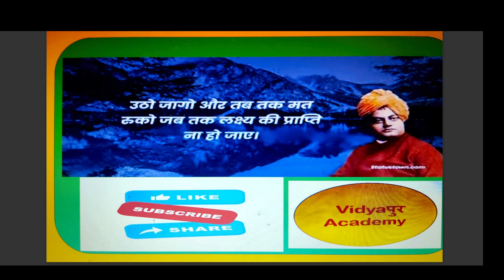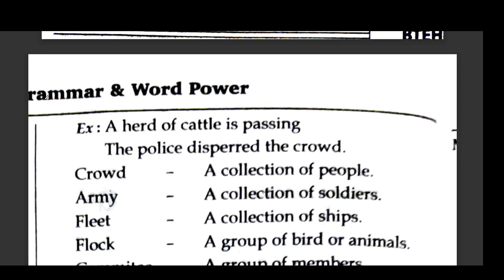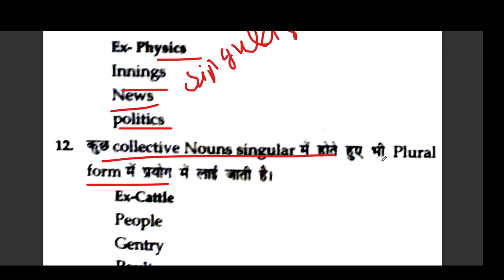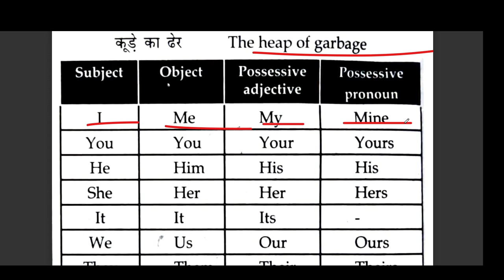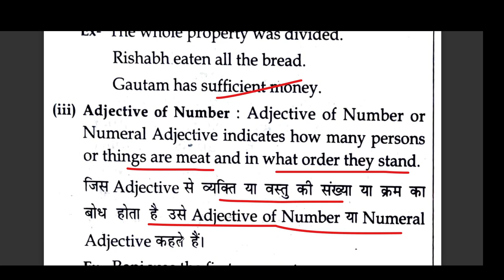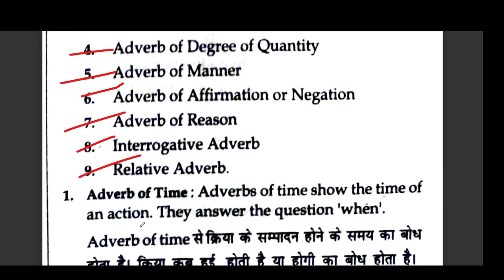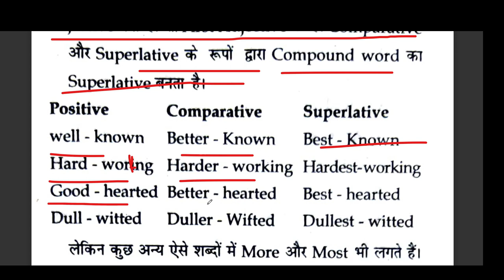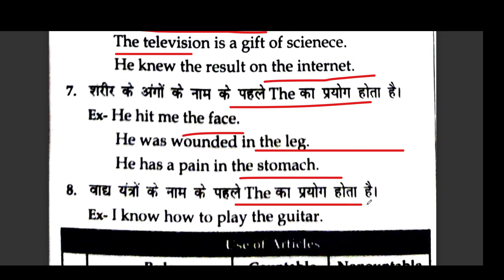BIHAR SHIKSHA BHARTI2023/BPSC TRE/BPSC7TH PHASE/KIRAN BOOK /FULL EXPLANATION/LANGUAGE ENGLISH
bihar teacher vacancy 7 th phase
bihar shikshak bhart english hindi practise set
# bihar shikshak bharti 2023
bihar teacher classes in hindi
bpsc tre 3
bihar 7 phase exam
bihar teacher news
kiran publication
rukmani publication
platform book bpsc
chasku publication
bpsc question paper
INSPIRED BY
new oxford education
karan ias acadmey
BIHAR SUPERTET
RAJASHTHAN FIRST GRADE
RAJASHTHAN TET